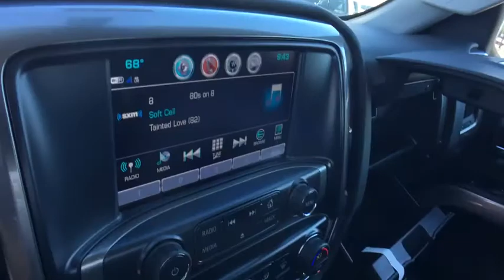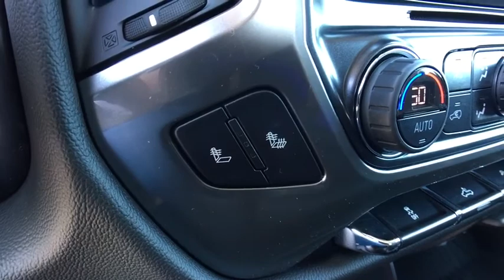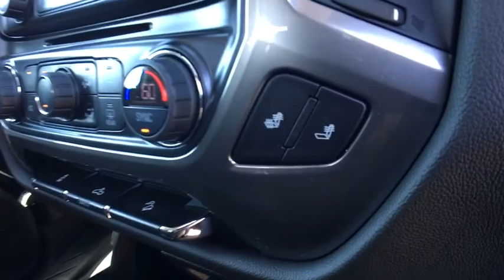2018 Chevrolet Silverado 1500 Clarkston, Waterford, Lake Orion, Grand Blanc, Highland, MI 182854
Summit White N 2018 Chevrolet Silverado 1500 available in Clarkston, Michigan at Bowman Chevrolet. Servicing the Waterford, Lake Orion, Grand Blanc, Highland, MI area.

Bowman Chevrolet
6750 Dixie Hwy

* 2018 Chevrolet Silverado 1500 LT2...Features include: 4WD, Bluetooth, Rear Vision Camera, OnStar Navigation, 8.0'' Touch-Screen with MyLink, SiriusXM Satellite Radio, Built in WiFi, Remote Start, Heated Front Seats, Trailering Equipment, Power Heated Mirrors and Keyless Entry.